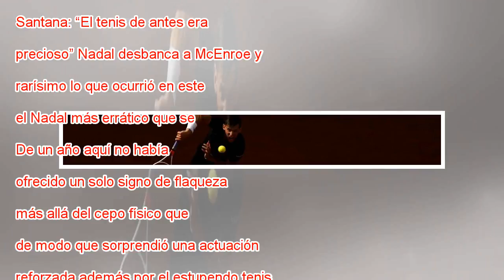Thiem trunca el dominio de Nadal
Nadal, durante el partido contra Thiem en Madrid. SERGIO PEREZ REUTERS Completamente de negro, de arriba abajo, Dominic Thiem compareció en el pulso de los cuartos como si acudiera a una ceremonia fúnebre. Enfrente estaba Rafael Nadal, claro, lo que ...